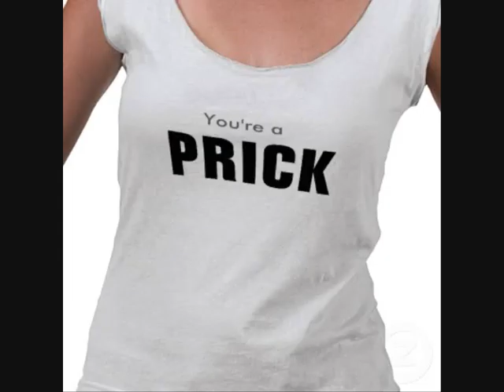Henry Rollins is no Fun - Chixdiggit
For the record I love Henry :3

Poor clip show done by me.

"I went to lolla with my mom and my mom met everyone
and i talked to Henry Rollins and he talked to my mom and my mom says he's no fun, Henry Rollins is no fun
I said that he's a prick, but a big cranky kid, and all he talked about was politics, buff from lifting cars and he don't like girls no more
cuz Henry Rollins is no fun Henry Rollins is no fun Henry Rollins is no fun just ask my mom